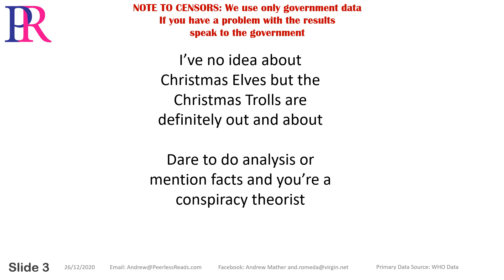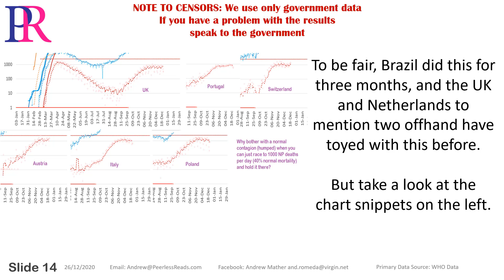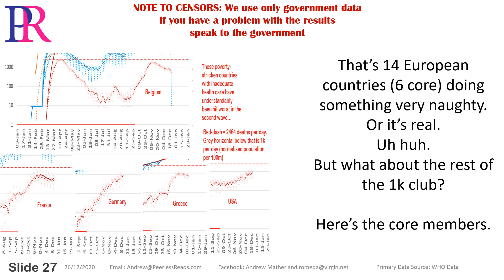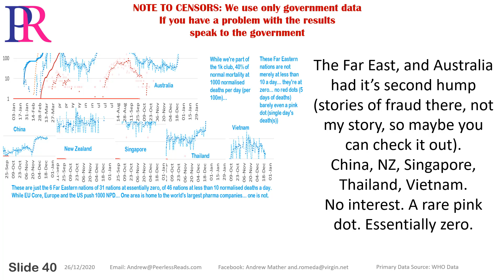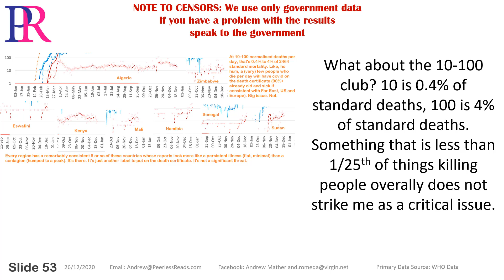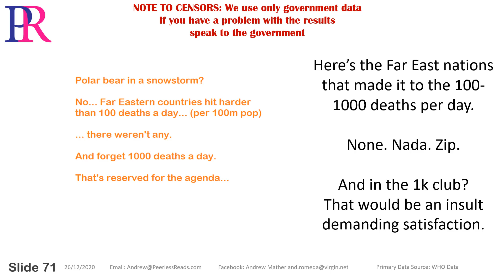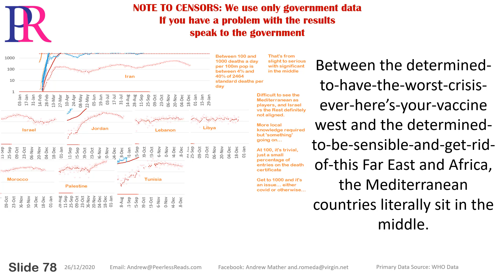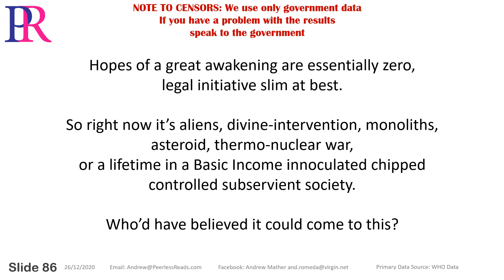Covid-19 Christmas Special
Not quite the usual chart update. Summary of the world's '2nd wave' experience.